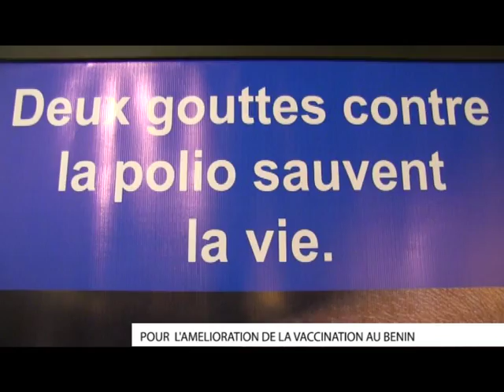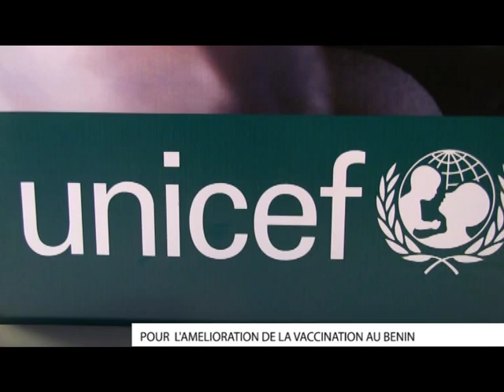Atelier technique pour améliorer la vaccination au Bénin